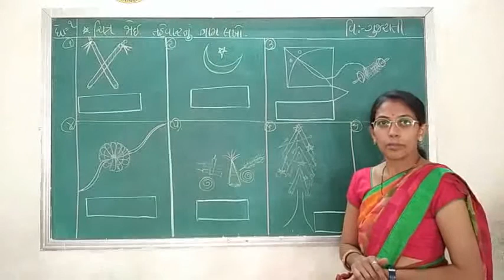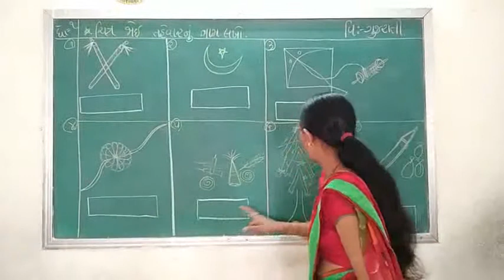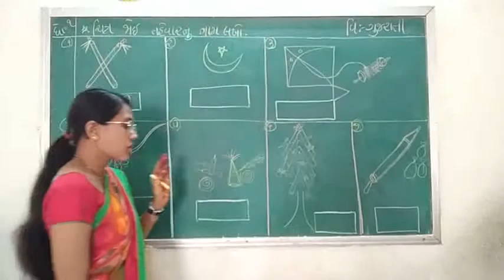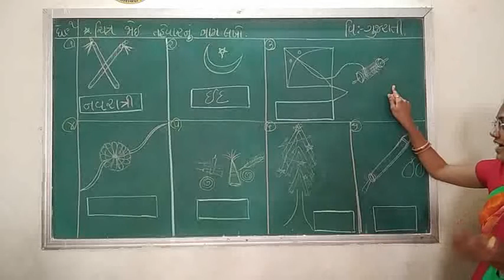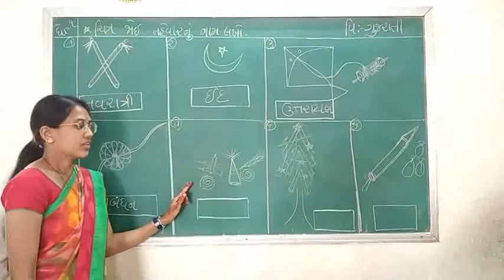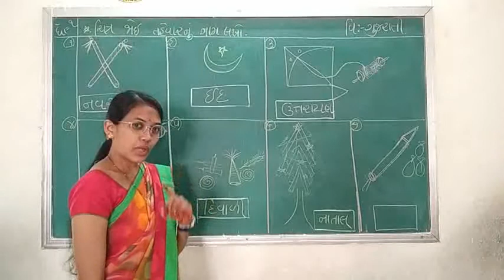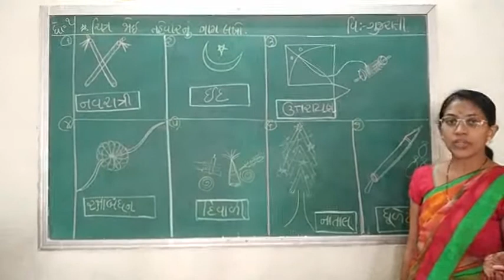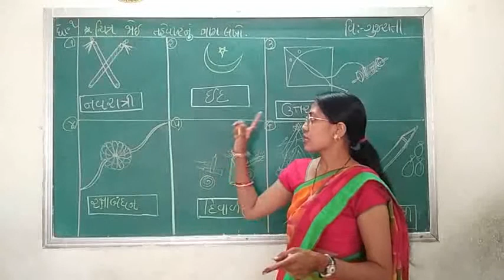ધોરણ 1 ગુજરાતી * ચિત્ર જોઈ તહેવારનું નામ લખો